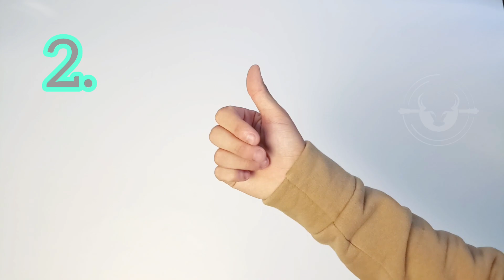Best 3 penspinning tricks: Extended Thumb Around, Inverse sonic, Charge reverse. Basic tricks